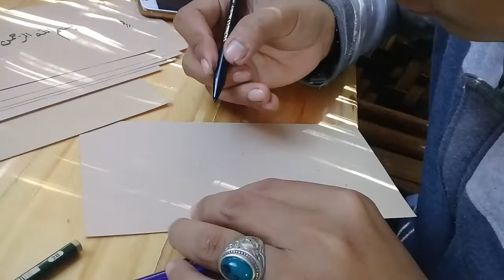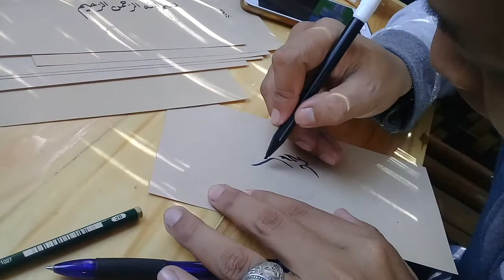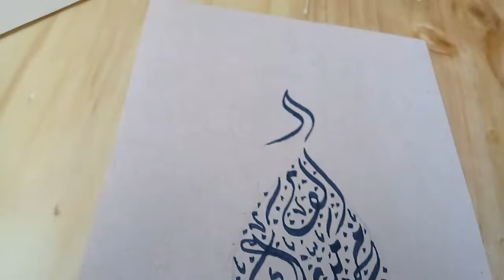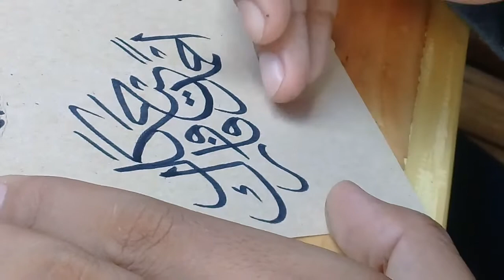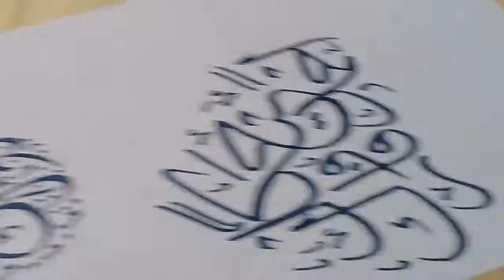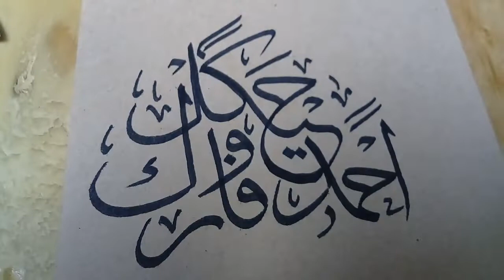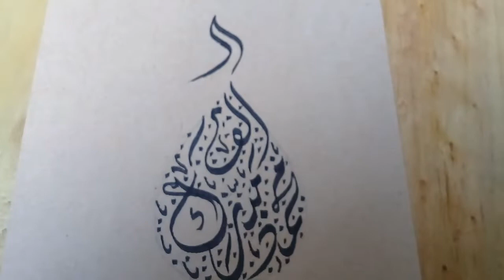menulis kaligrafi Nama . Alfi Haikal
penulisan nama  dengan kaligrafi
berawal dari kesalahan
namun hasilnya tak terduga
kaligrafi
tulisan indah